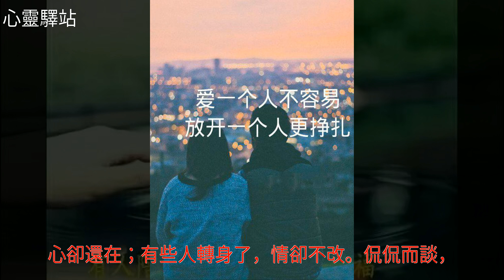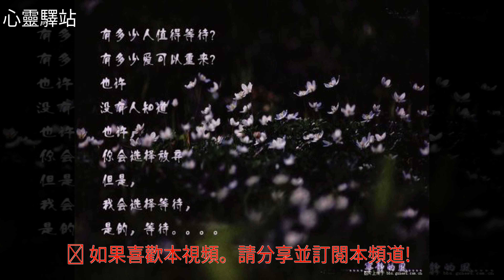人生，不可能重來，感情，經不起徘徊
人生，不可能重來，感情，經不起徘徊人生，不可能重來，感情，經不起徘徊情感 美文